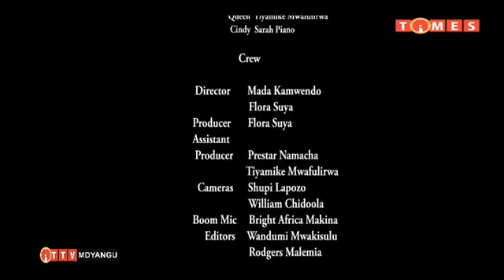MDYANGU COMEDY SERIES 14/4/2023...Flora Suya